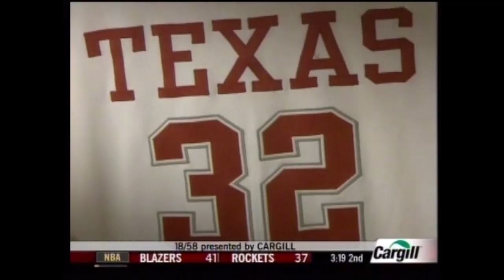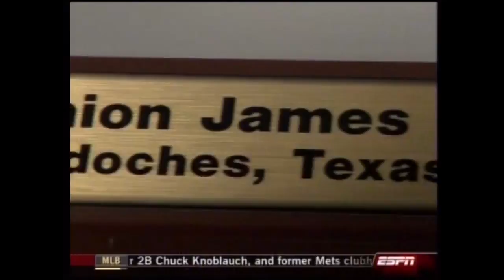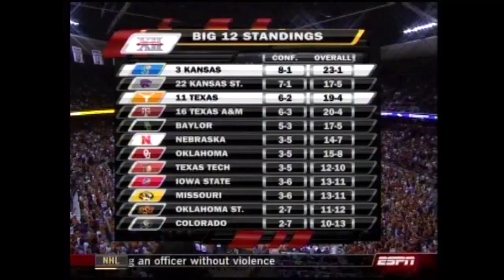02/11/2008: Kansas at Texas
Kansas Jayhawks at Texas Longhorns